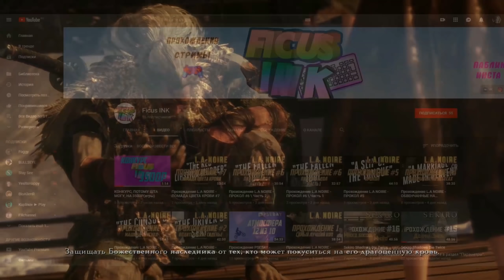ЭТО ПРОДОЛЖЕНИЕ GTA Vice City 2 (2019) ► Обзор GTA Vice City Shine O'Vice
▼▼▼ЧИТАЙ ИНФОРМАЦИЮ▼▼▼
Это обзор GTA Vice City 2 или же GTA Vice City Shine O'Vice